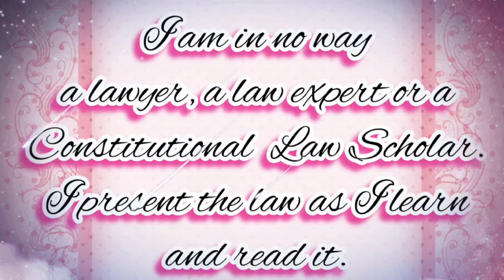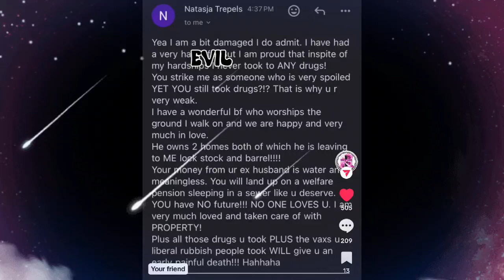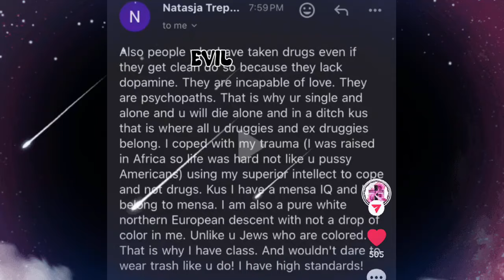Unhinged In Jammies Part Two